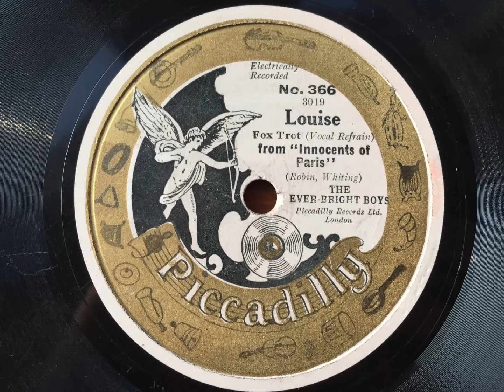Louise - The Ever-Bright Boys (Percival Mackey) - Piccadilly 366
One of Piercival Mackey's later Piccadilly recordings, with a typically hot and interesting arrangement in keeping with the rest of his recordings from this time

THE EVER-BRIGHT BOYS (PERCIVAL MACKEY)

London, September, 1929